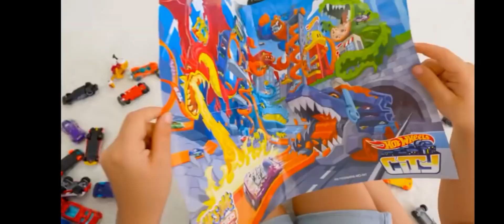Diana and Roma are playing with toys at home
Here are some possible descriptions for Diana and Roma playing with toys at home:

- "Join Diana and Roma on a fun-filled adventure as they explore the world of toys and imagination at home! Watch as they play, learn, and create together."

- "Get ready for a playful afternoon with Diana and Roma as they discover new toys and games at home. From building blocks to stuffed animals, they're having a blast!"

- "Step into the playful world of Diana and Roma as they enjoy a cozy day at home with their favorite toys. With laughter, creativity, and friendship, they're making memories that last a lifetime."

Some popular keywords for this content include:

- Home play
- Kids playtime
- Toy adventures
- Imagination play
- Creative play
- Learning through play
- Fun at home
- Playful kids
- Happy children
- Toy reviews
- Kids toys
- Playtime ideas
- Home activities
- Kids activities